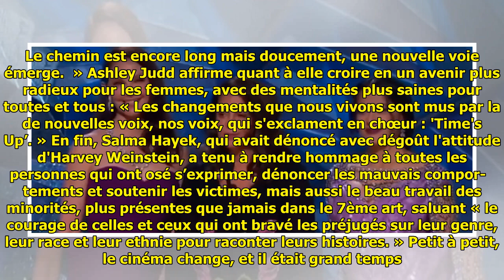Oscars 2018 – Trois accu­sa­trices s'en prennent à Harvey Wein­stein dans un discours poignant et e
Oscars 2018 – Trois accu­sa­trices s'en prennent à Harvey Wein­stein dans un discours poignant et engagé . Ancienne star de la céré­mo­nie des Oscars, Harvey Wein­stein était bien entendu absent de cette édition 2018, mais bien des person­na­li­tés lui ont adressé une pensée amère, dénonçant une fois de pl... ...